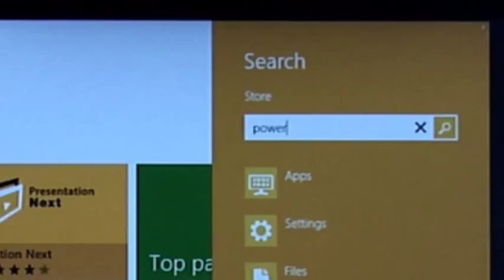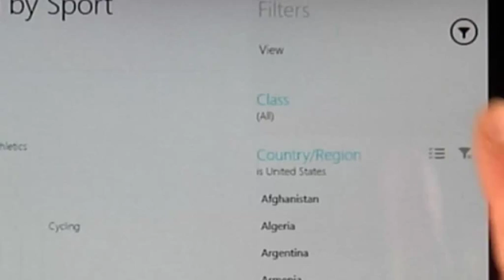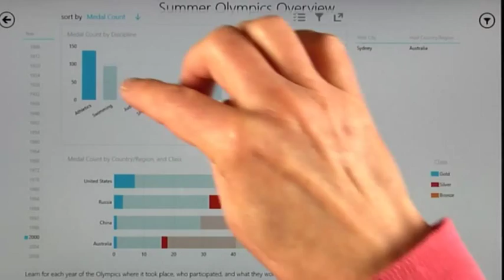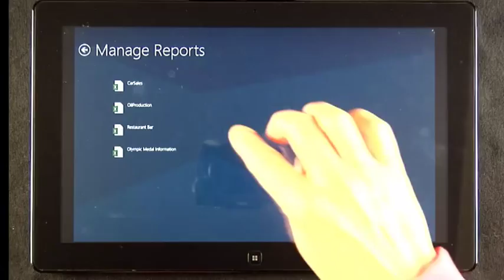Tour the Microsoft Power BI Windows Store app